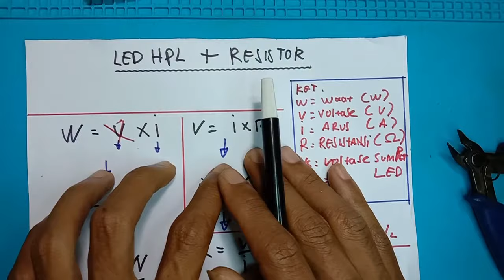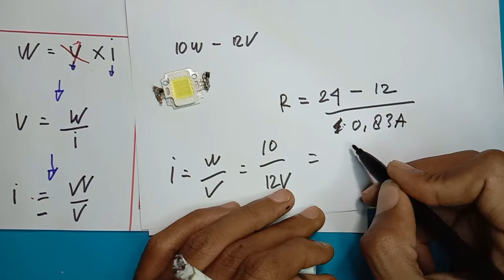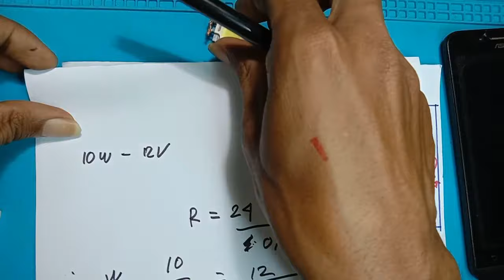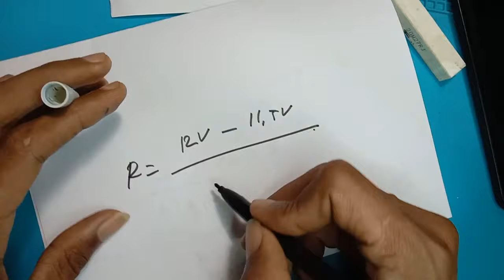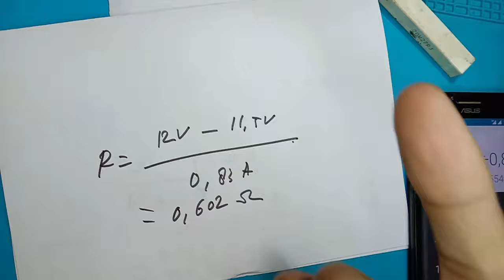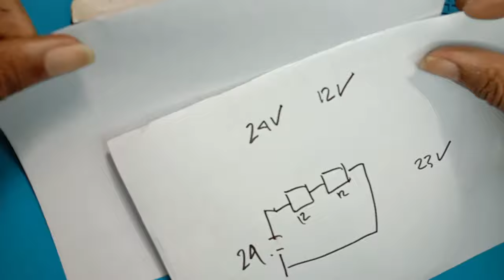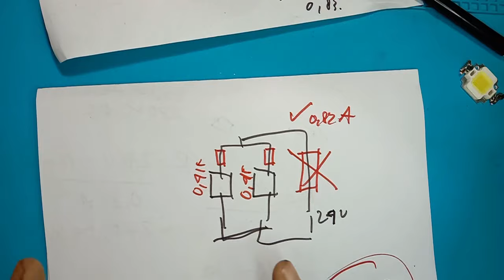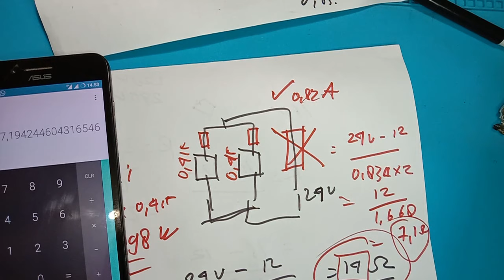Menghitung nilai Resistor untuk Lampu LED HPL © Elektronika Dasar